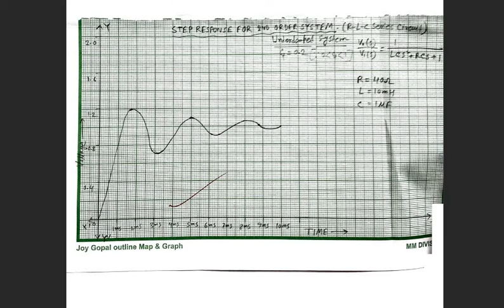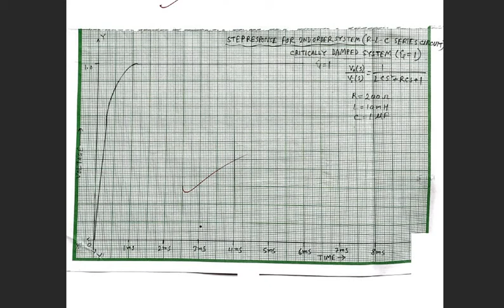Simulation of step response pspice